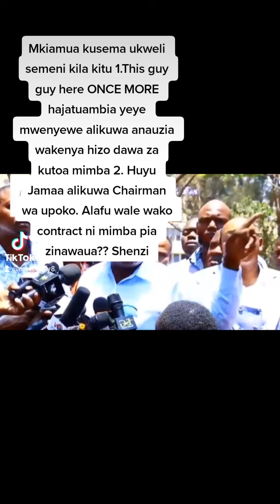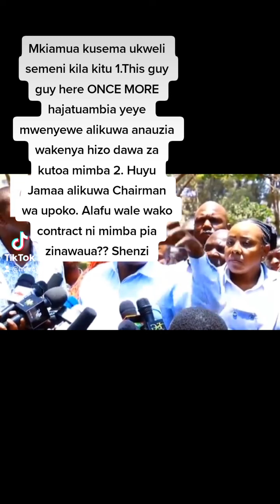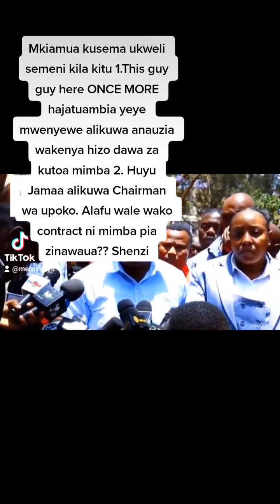ONCE MORE was also a Kemboi in Saudi and got deportated few years ago sai ako Kenya ni deputy Jesus🤦